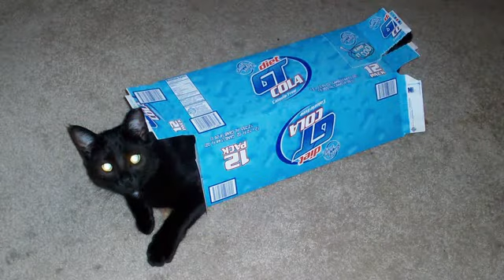Harley vs. a 12-Pack Box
Harley the cat takes on an empty fridge pack.